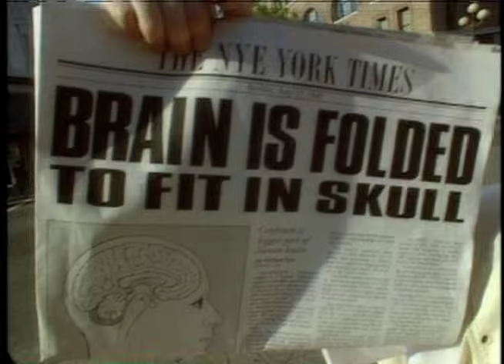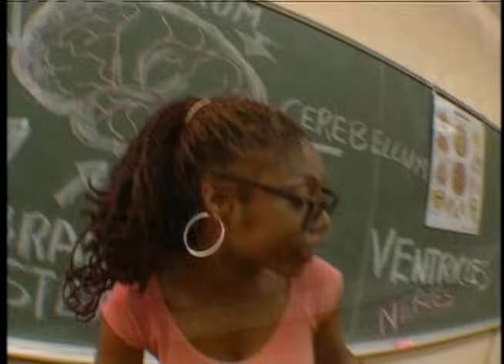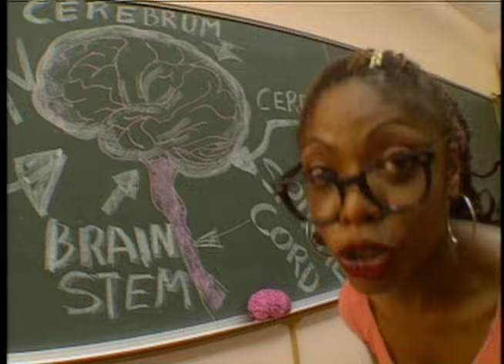Bill Nye The Science Guy on The Brain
It's a Mighty Good Brain, my friends. It's a song that rocks that folded world in your skull. The story unfolds like a Sunday paper reader looking for that certain section. The folds make it function. Your brain takes it all in and produces moments like these.